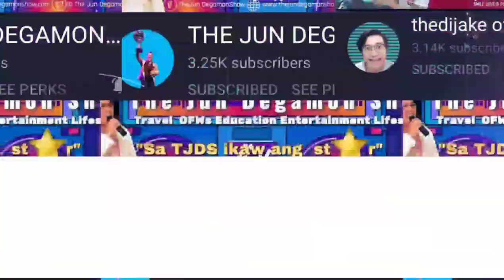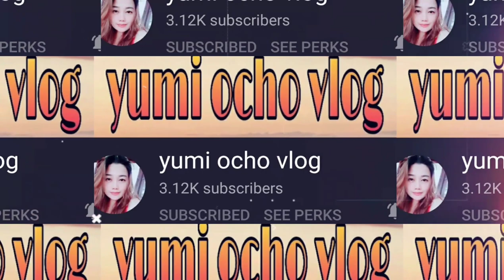Birthday Photoshoots| Simple Photoshoots| How to do a Photoshoots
She is just new here in youtube. Lets give our supports and love.